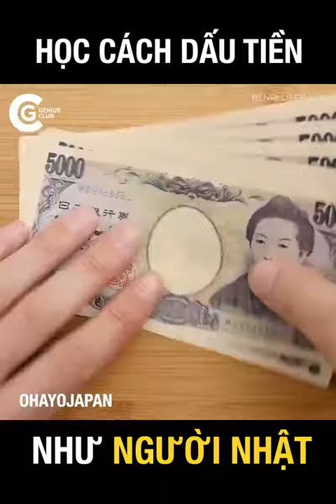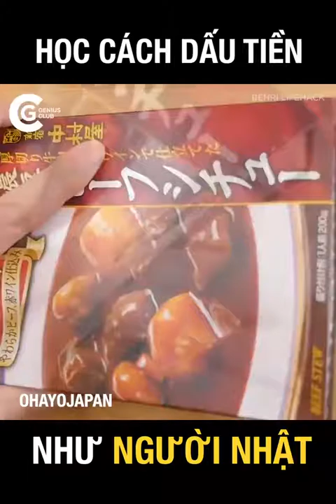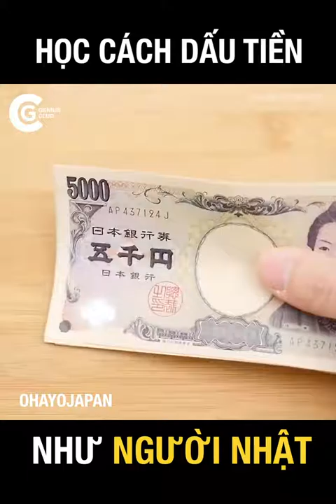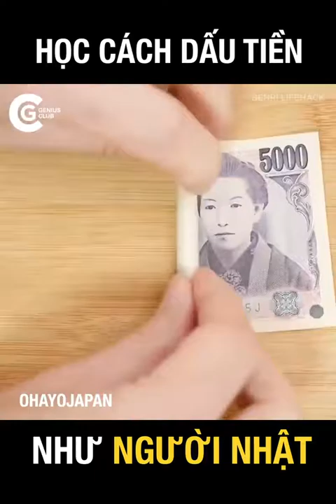cách người Nhật dấu tiền